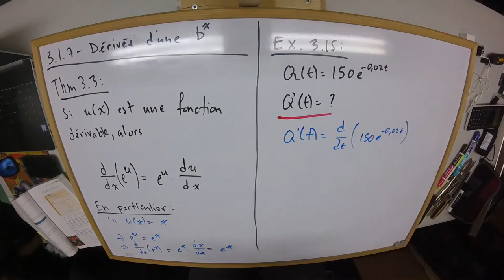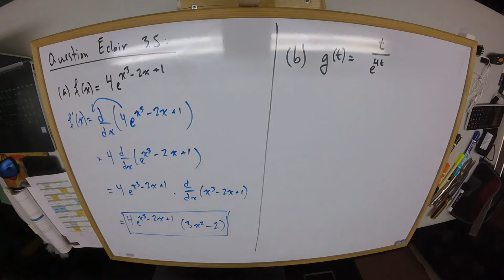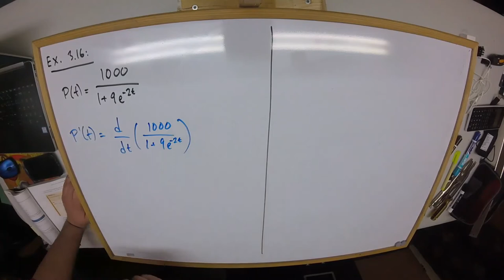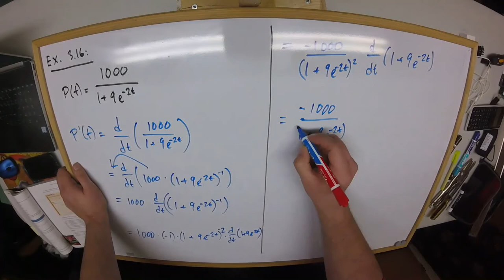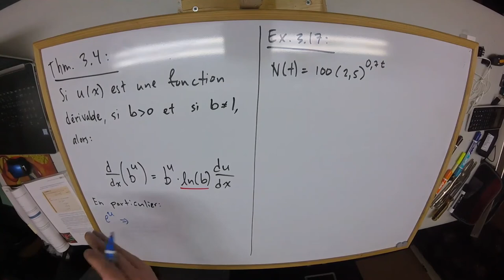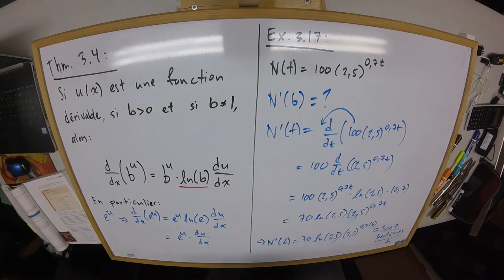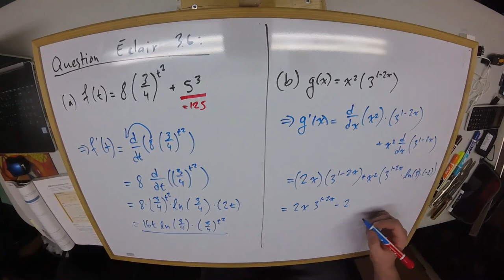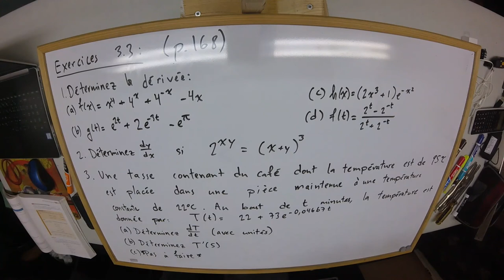Chapitre 3 - 3.1.7 - Dérivée d'une fonction exponentielle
Lectures associées : p.164 à 168 du manuel Calcul différentiel 2e édition ERPI.

Exercices recommandés : p.209 à 212 # 9 à 29 du manuel Calcul différentiel 2e édition ERPI.